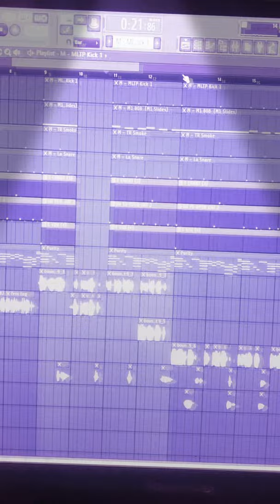How To Make A Hit Song In 50 Seconds 🔥